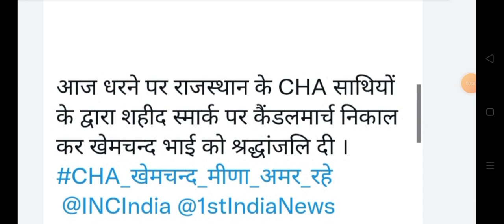Rajasthan covid swasthya shayak today news || Rajasthan cha update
Rajasthan covid swasthya shayak candidate news
Rajasthan covid swasthya shayak candale March
Rajasthan helath assistant news today